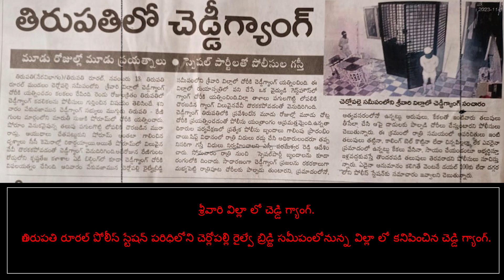| చడ్డీ గ్యాంగ్ | | తిరుపతి | | బీ అలర్ట్ | | మదనపల్లె పోలీస్ వార్నింగ్ | | బీ సేఫ్ |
SATYAMEVA JAYATE CHANNEL

We are into news channel and interviews based channel on the Burning topics in and around local. We are a news channel working for the betterment of the surroundings wanting to take forward with the services and the facts of the issues. Any issues will be addressed or made to Public on the realities and facts. Face to face interviews.